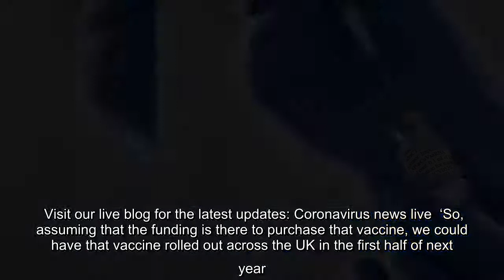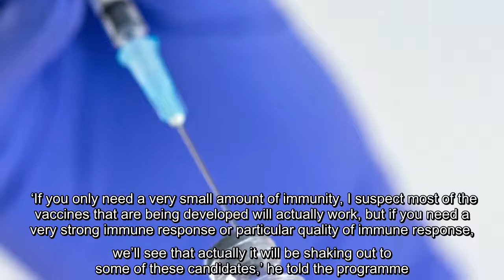✅ Coronavirus vaccine could be rolled out ‘in first half of next year’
✍  A potential Covid-19 vaccine developed by researchers from Imperial College London (Picture: PA) People could be getting coronavirus vaccinations in the first half of next year if trials are successful, according to a scientist leading research in the UK.  Professor Robin Shattock, who heads a team developing a vaccine at Imperial College London, said that enough doses would be available for everyone in the UK if trials go ‘really well’.  But he warned there was ‘no certainty’ that any of the vaccines currently being developed will be successful, as it is dependent on the level of immunity needed to prevent infection.  Appearing on Sky News’ Sophy Ridge On Sunday, he said: ‘So we anticipate if everything goes really well that we’ll get an answer as to whether it works by early next year.  Advertisement   Advertisement   Advertisement   ‘And we have put in place the infrastructure to make that vaccine for the whole of the UK.  Visit our live blog for the latest updates: Coronavirus new ...